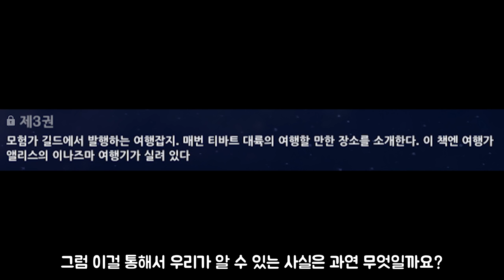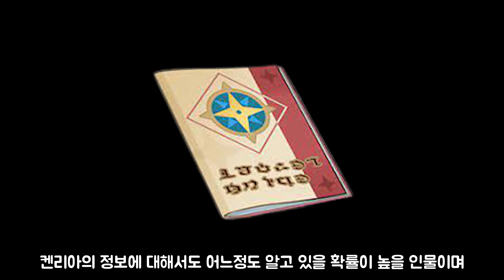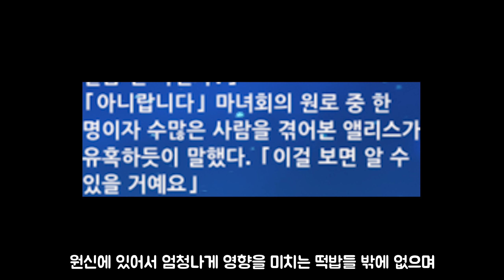원신 앨리스에 대한 여러가지 추측들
00:00 인트로
00:25 라인도티르와 앨리스
02:48 티바트 유람 가이드
03:29 모나의 스승과 앨리스
04:39 총 정리
05:12 마무리

이 영상의 내용은 모두 뇌피셜이며 사실이 아닙니다
그냥 재미로 시청하시길 바랍니다

출처

K tube 님 유튜브
[원신] 모나 전설 임무 스토리 『이 세상 별하늘의 바깥』